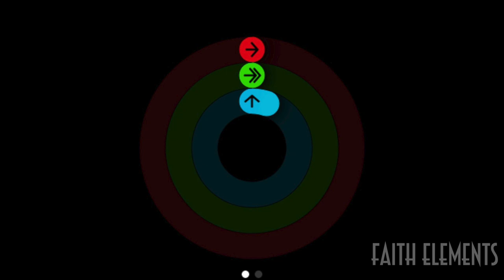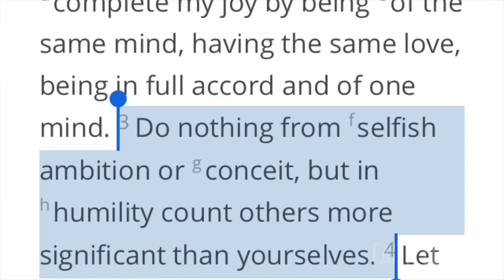I Hacked My Apple Watch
I had a bit of a revelation about my Apple Watch today. It needs a fourth ring. I'll explain more in the this video.